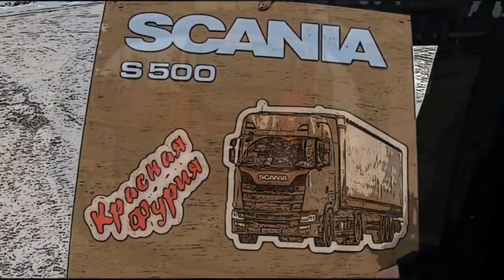Догружаем сборку, "прыгаем" с парашютом и разыгрываем сибирский кедр $807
Сборку догрузили, с парашютом "прыгнули, сибирский кедр в розыгрыше-день оказался весьма насыщенным...